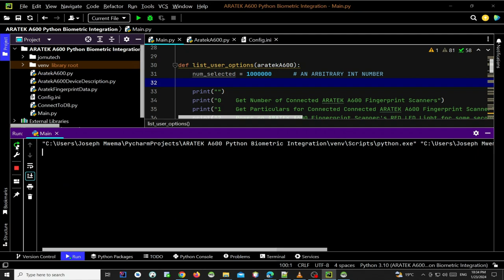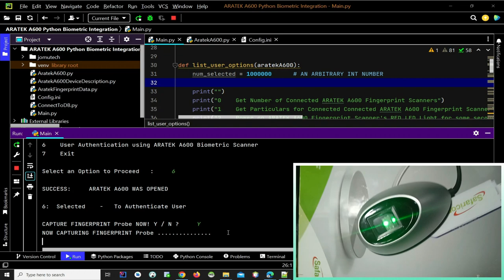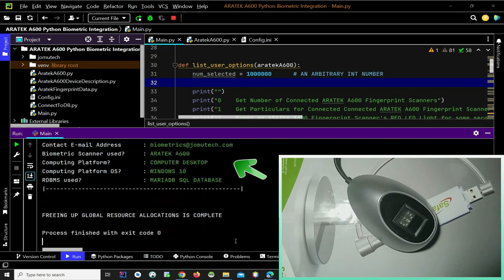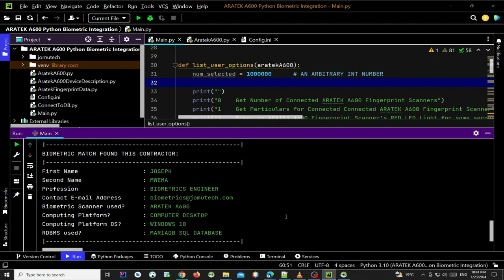Python Biometric Integration DEMO PART 3 for User Fingerprint Authentication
This is a Video DEMO for User Fingerprint Authentication in Python Biometric Integration using @aratek-biometrics  A600 Fingerprint Scanner.

Look out for the following videos in this series of Python Biometric integration Demos;

Chapters:
00:00 Intro
00:06 ARATEK A600 Biometric Scanner
00:18 Box Packaging for ARATEK A600 Biometric Scanner
00:31 Model for ARATEK Biometric Scanner
00:54 Main Menu
00:56 Menu Option for Biometric Authentication
01:10 ARATEK A600 is Ready
01:13 Registered Left Index Finger Biometric Matching
01:22 Match Found - Data Results Retrieved !
01:58 Registered Right Index Finger Biometric Matching
02:07 Match Found - Data Results Retrieved !
02:37 Non Registered Finger Biometric Matching
02:43 No Match - No Results to Show !
03:49 Outro and Gratitude

Joseph Mwema
Software Engineer
Jomutech Systems